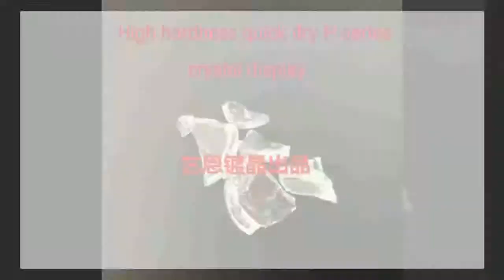car wax cera automotiva auto care car detailing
Product On Aliexpress

Brand Name:dproModel Name:DF-0109Item Volume:1000mlMaterial Type:nanoItem Width:10cmItem Diameter:00cmItem Height:10cmItem Length:10cmExternal Testing Certification:CEItem Type:PolishesItem Weight:2kg